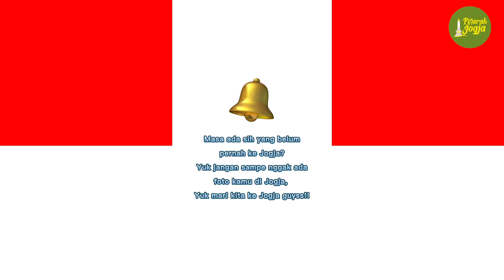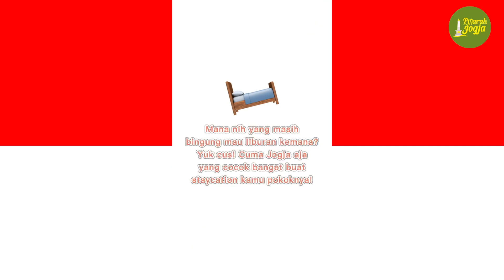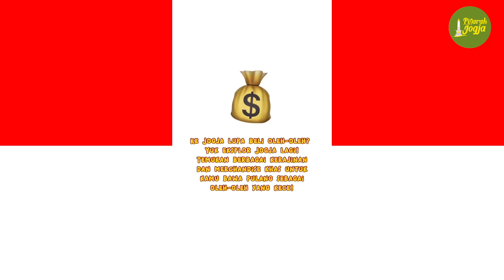SLEBEW JOGJA FASHION WEEK || TIKTOK TREND VIRAL CITAYAM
Liburan terbaik bukanlah soal kemewahan, tetapi soal kebersamaan dengan keluarga tercinta di Jogja.

Kota mana lagi yang bisa menjamin keindahan budaya yang berpadu dengan keramahan selain Jogja?

Sulit melupakan suasana kota Jogja. Keramahan orang dan kenangannya tampak istimewa.

Aku ingin mengajakmu keliling Jogja, menyeduh kopi bersama sambil memandangi wajahmu yang ceria.

Kapan ke Jogja lagi? katanya mbaknya makin manis, masnya tambah mbois.

Naik kereta ke Lempuyangan, main-mainlah ke Jogja biar ketemu sama kesayangan.

Bersama Jogja, segala kenangan tersimpan rapi. Sesederhana saat berjalan melewati Malioboro.